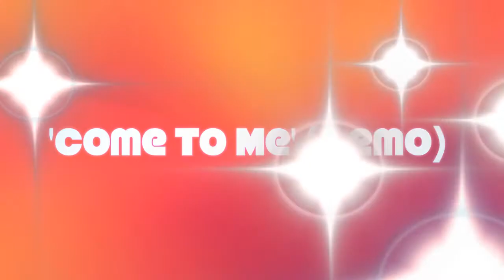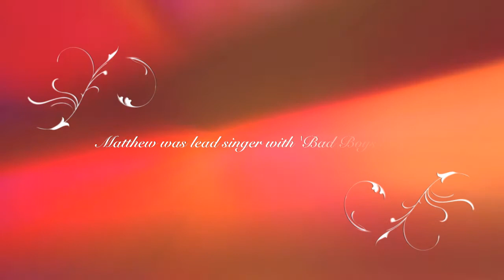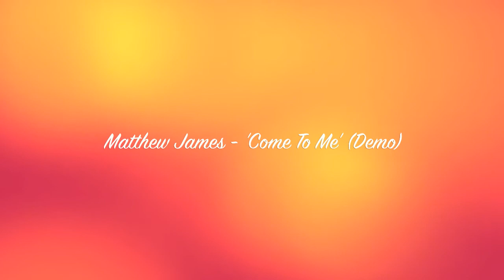Matthew James - 'Come To Me' (Demo)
A demo recording from ex lead singer of 'Bad Boys Inc'
'Come To Me' was recorded in the late 90's
Matthew co wrote the track with Arnie Roman and James McMillan
The demo recording was recorded and produced by James McMillan in London